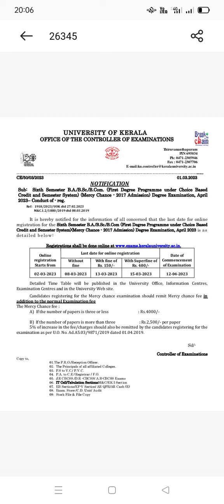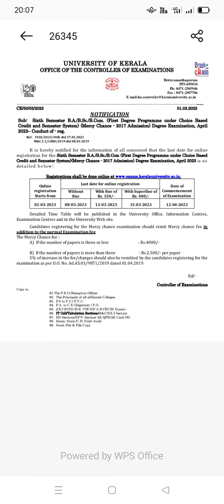sixth semester 2017mercy chance exam registration degree, 2023